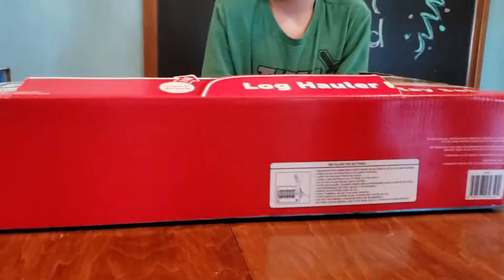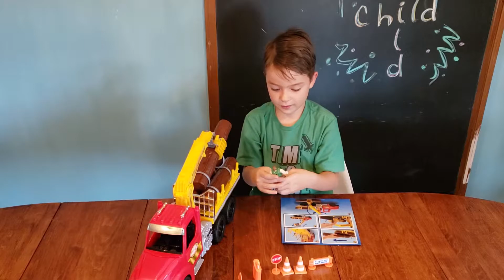Child Wild Opens Kid Connection Log Hauler Play Set - Unboxing and Playtime!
Watch as Child Wild unboxes the Kid Connection Log Hauler and "sees what this baby can do!"

Product Description:  On your marks, get set, have fun! Have a blast lugging logs with the Kid Connection 11-piece Log Hauler Play Set. This set includes a forester action figure, a red and yellow log truck, three logs, and six construction signs to warn oncoming traffic to be cautious. Put your tough laborer in position behind the wheel and let 'er rip! Set up complex scenes in the depths of the forest or nearby a busy metropolis. Light and sound features bring an extra level of interactivity that will capture and keep your son's or daughter's interest. Bring the log hauler play set home for a surprise birthday present or as a thoughtful Christmas gift to put under the tree and unlock hours of hands-on fun and adventure. This toy is designed for use by kids ages three years and up, so even though your little one is too young to drive, they will love cruising down the open highway with the Kid Connection 11-piece Log Hauler Play Set.

Kid Connection Log Hauler Play Set, 11 Pieces:
Playset includes log hauler, forester action figure, 6 construction signs, and 3 logs
Have a blast enjoying hours of imaginative role-play in lush forest scenes or construction areas
Use the signs to create complex scenarios and unusual situations
Large red and yellow vehicle has plenty of space to haul all three logs
Sure to spark hours of hands-on fun alone or with friends
Includes 3 x 1.5V AG13 batteries for operation
An awesome birthday surprise or holiday present for boys and girls ages 3 and up